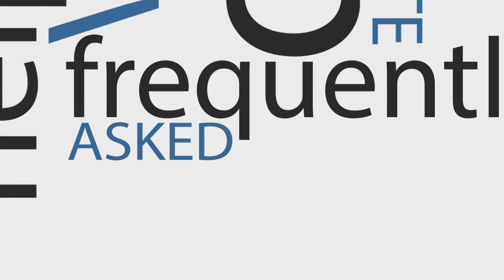Is The Nanaimo Real Estate Market Cooling Down?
I wanted to take a quick moment to address a question I overheard the other day,

In todays video I want to give you a quick update on the current real estate market situation in Nanaimo.

If you have any questions regarding any marketing trends in Nanaimo or buying or selling a home feel free to give me or my team a call.

We’re always happy to help!